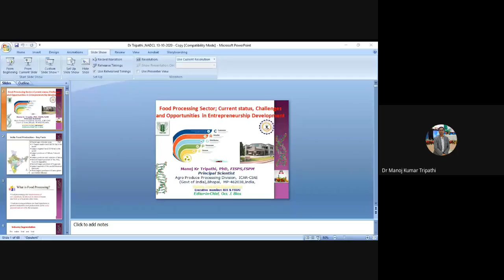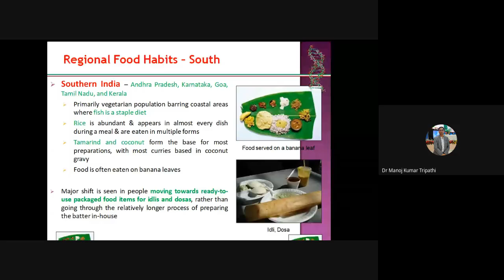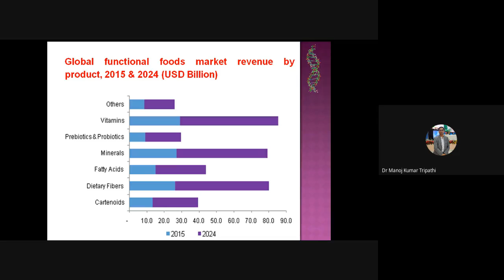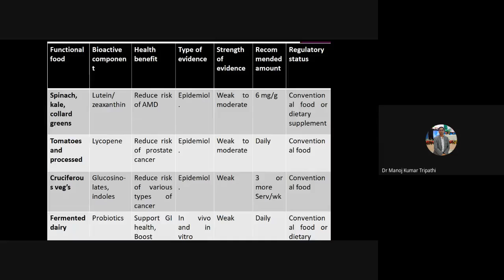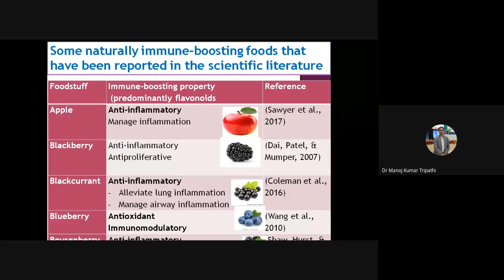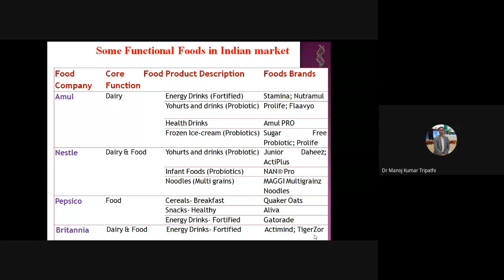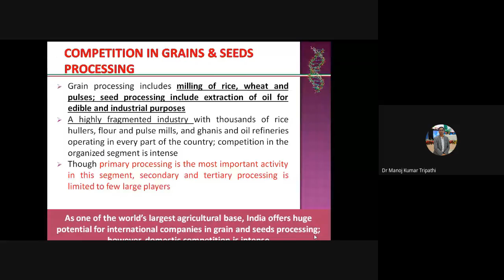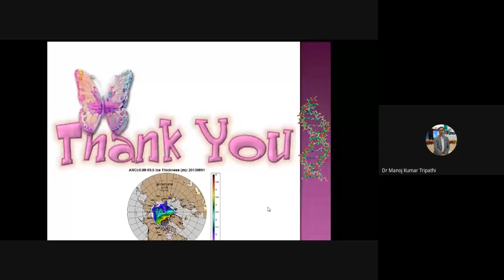Food Processing Sector Status, Challenges and Opportunities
Dr. Manoj Kr TripathiPrincipal Scientist,ICAR-Central Institute of Agricultural Engineering,Nabibagh, Beresia Road, Bhopal